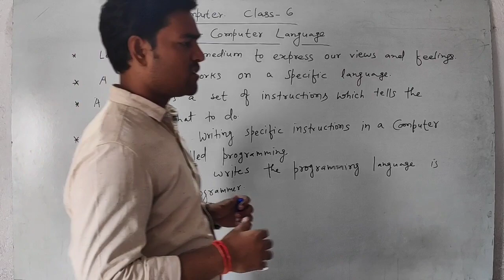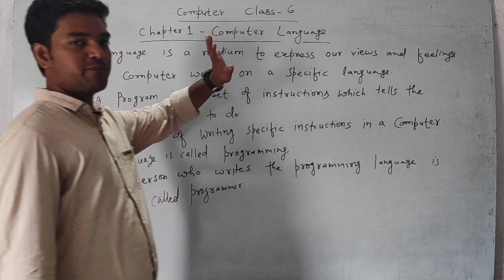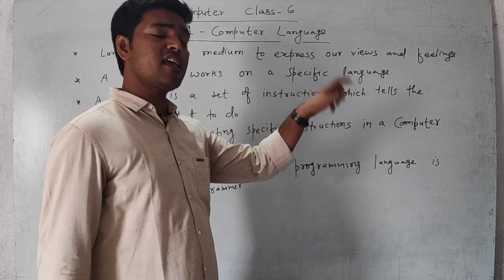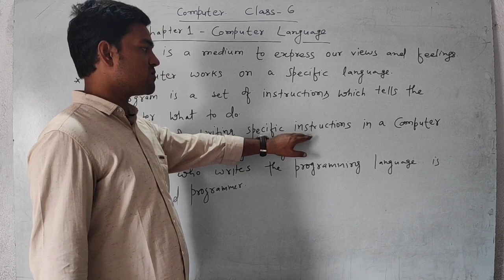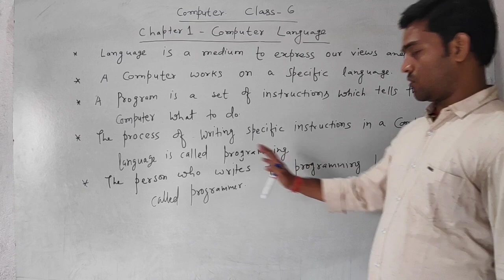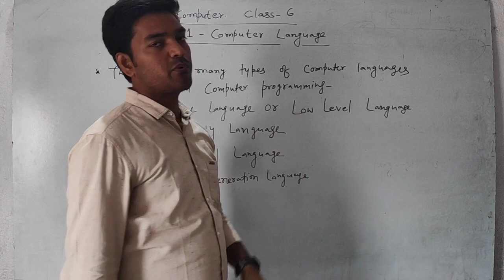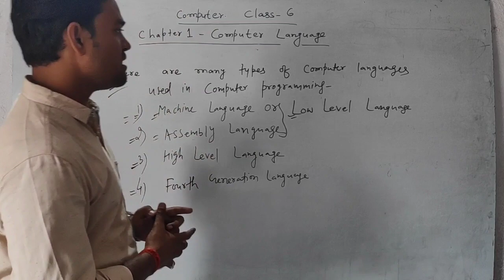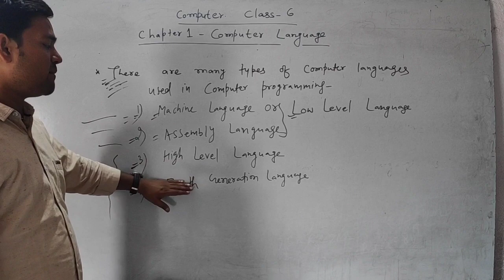Class 6, Computer, Ch-1 ( Computer language ) part-1